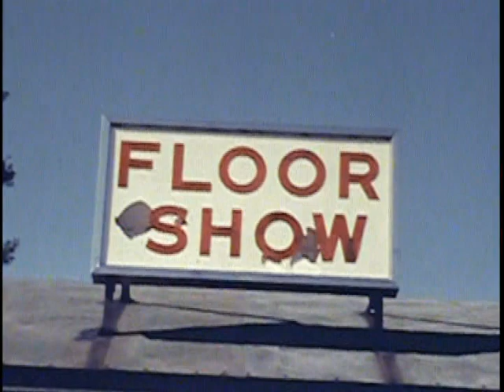Idlewild - a Michigan Close-Ups report from 1976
My brother, Jack and I plus Jack's friend, Lee Liebold, were set on offering Michigan reports to local TV stations on a subscription basis. It never happened, but I am very proud of this, one of two pilot pieces we produced. Spring 1976.